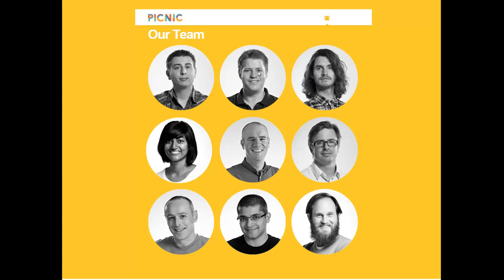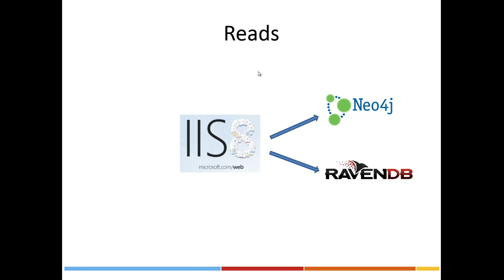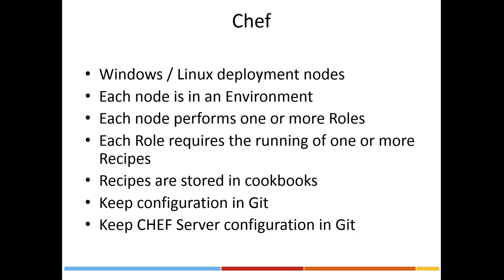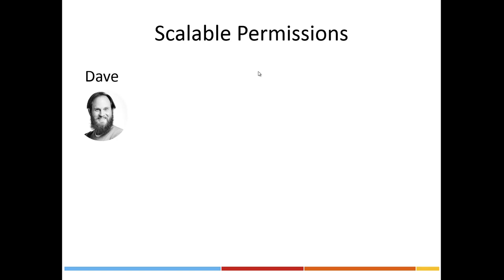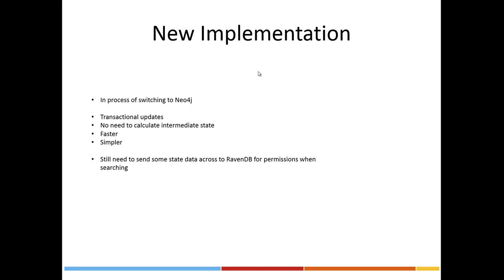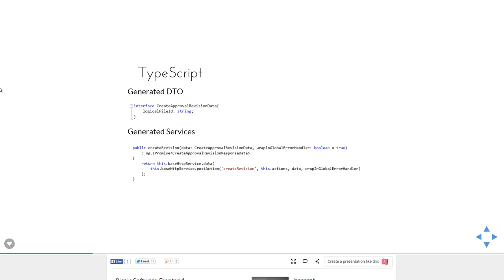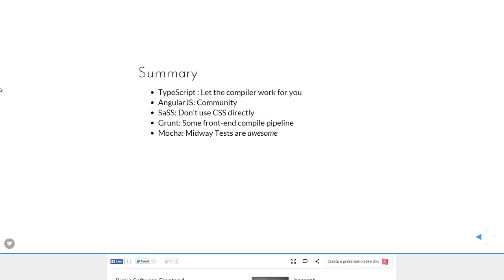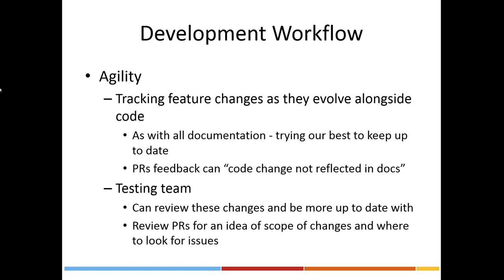Picnic Software at ALT.NET Melbourne Nov 2014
A detailed walkthrough of their application architecture and development processes for a large Angular and .NET Event Sourcing application. The discussion will cover lessons learnt around technical decisions and the evolution of the application.